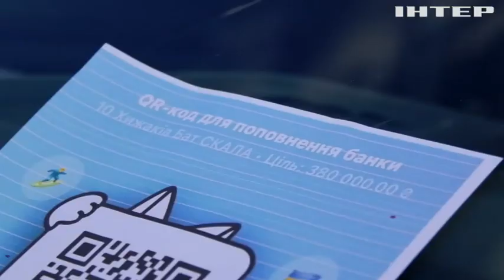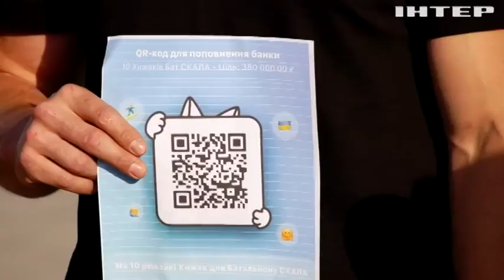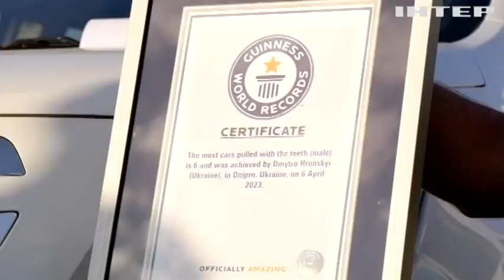Протяг зубами караван з шести автівок: дніпровський екстремал взявся встановити світовий рекорд